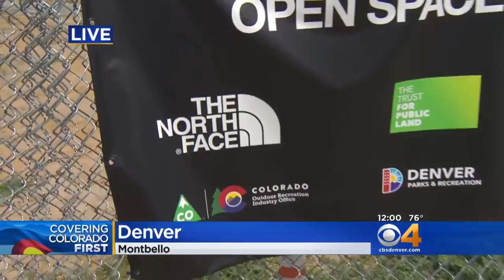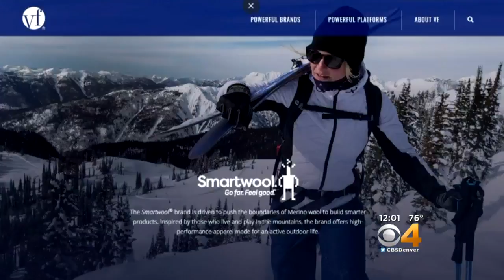Company Behind NorthFace Moves Headquarters To Denver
VF Corp is expanding its outdoor clothing line and moving west.